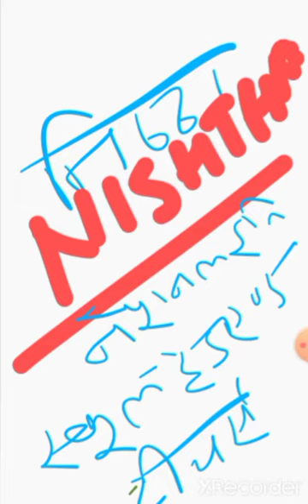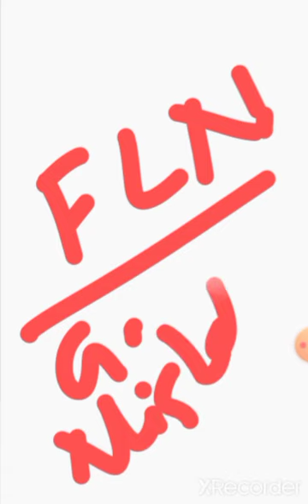डिजिटल स्कूल आफ एजुकेशन क्लास 31(UPPCS)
टीचर भर्ती में टीईटी ctet आदि के लिए आवश्यक
निपुण
निष्ठा
एफ एल एन